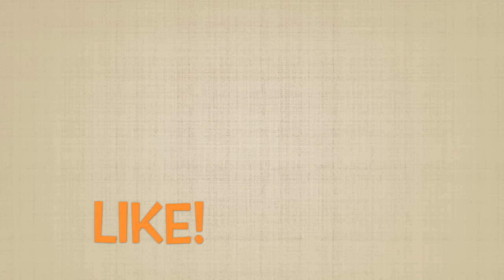Tap Your Sticks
It's time to Tap Your Sticks with Sandi and Joss!

Makin’ Music is available for streaming from 150 plus streaming and download services around the world including Spotify, Apple Music, Google Music and Pandora. Please search for Makin’ Music Rockin’ Rhythms at your favorite place to stream. The CDs are also be available for sale from iTunes and CD Baby.